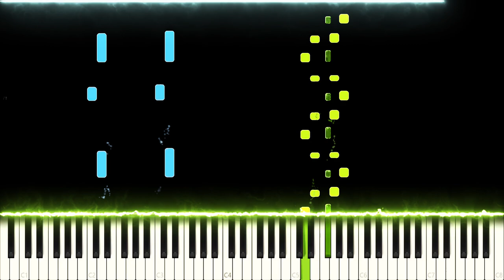Carl Orff: O Fortuna - Piano Cover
Carl Orff: Carmina Burana - O Fortuna

Perhaps one of the most famous melodies in history, O Fortuna is one of those pieces that everyone knows but most people don't know the name of it. This specific piece first got hugely popular by its use in the ad "It's a big ad". The cover has a completely new bass-clef simply because (in my opinion) the original bass takes away from the "heavy" and "epic" feel of the piece.

Side notes: The entire piece is actually a poem found in an almost ancient cantata called the "Carmina Burana".

Is there any piece that you have known your entire life and found out about its title late?